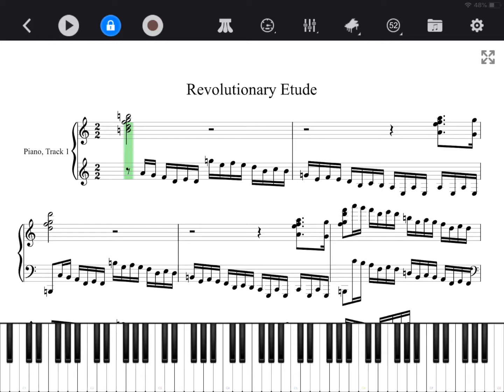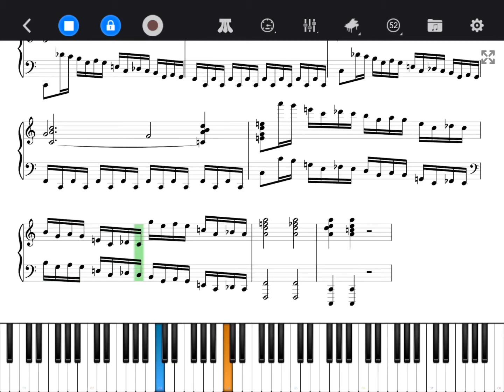Revolutionary Etude by Chopin ~Easy Piano